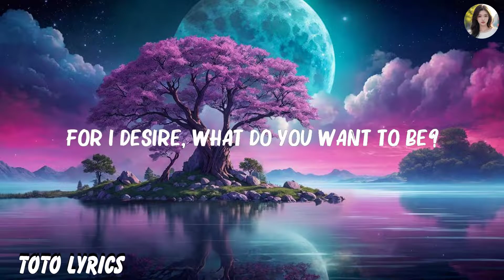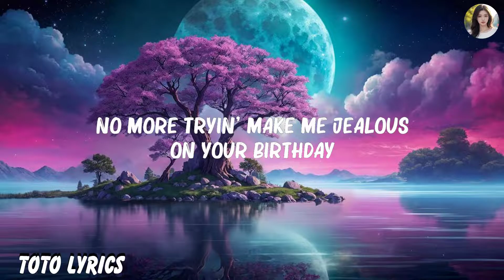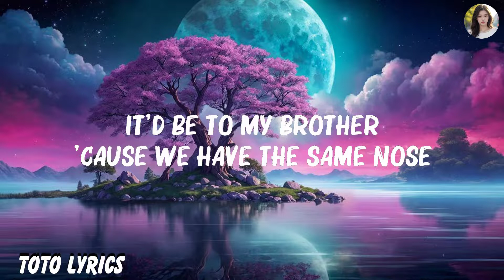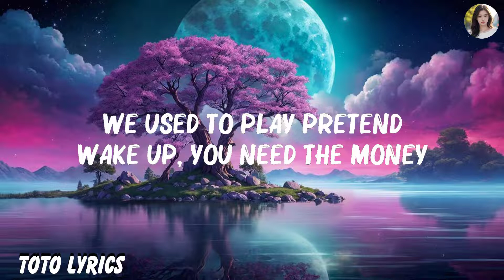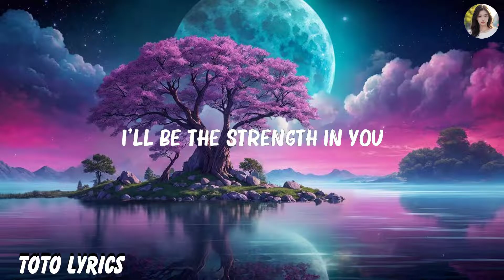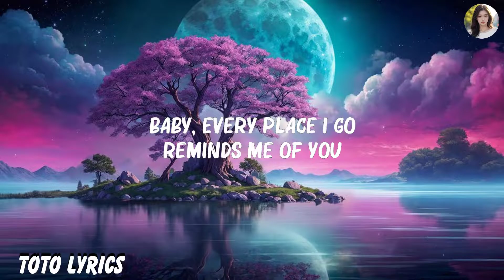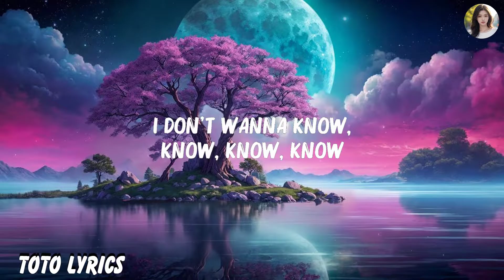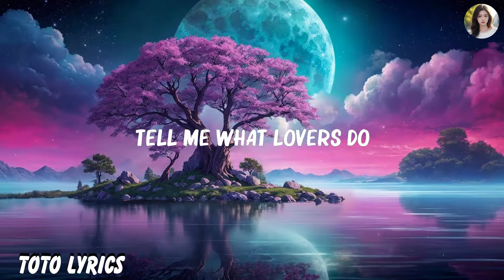Calvin Harris - Outside (Lyrics) ft. Ellie Goulding | Maroon 5, Stressed Out,... Mix Lyrics